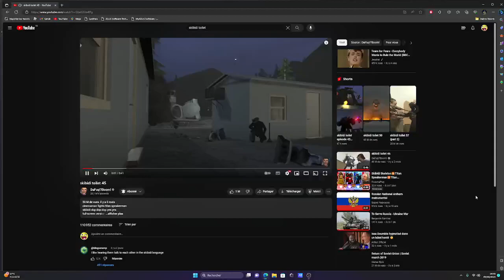Skibidi Toilet 45